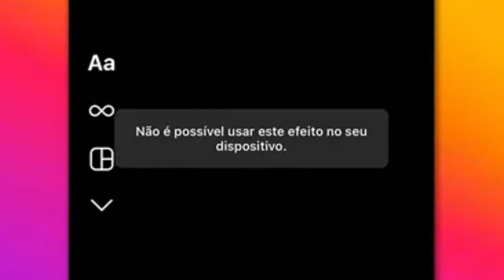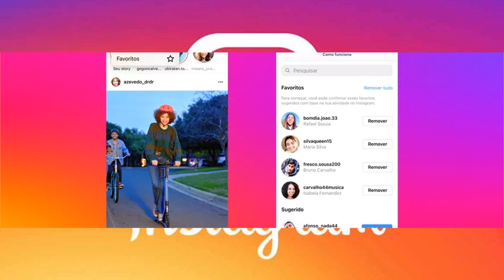Filtros do Instagram sumiram, Instagram com problema - O que aconteceu? 26/05/22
Filtros do Instagram sumiram, Instagram com problemas, Feed do Instagram não carrega, esses são alguns dos problemas que os usuários do Instagram estão passado hoje, neste dia 26/05/22. O primeiro problema no Instagram foi os filtros que sumiram, depois várias contas foram desconectadas e aparecia uma mensagem que dizia assim: "Bem vindo ao Instagram". Assista o vídeo até o final e saiba porque os filtros sumiram e porque o Instagram está assim hoje.

👉 Homem compra iphone pela internet e recebe 2 caixas de creme de leite no lugar do aparelho